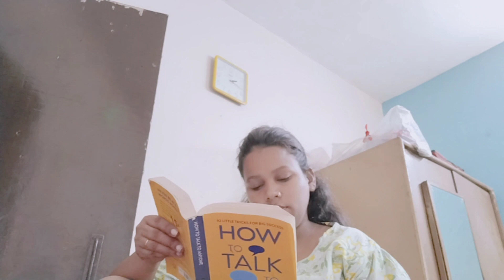4/75 hard challenge 😊 || aisa laga aj challenge Tut jayega 🥹🥹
4/75 hard challenge 😊 || aisa laga aj challenge Tut jayega 🥹🥹  @duniyasonalki